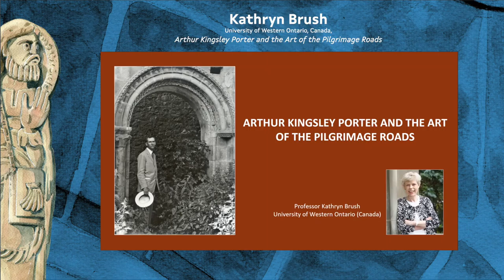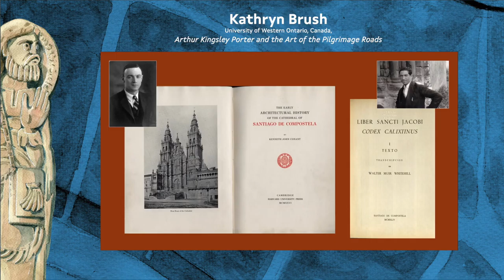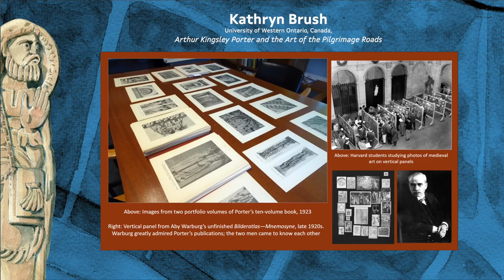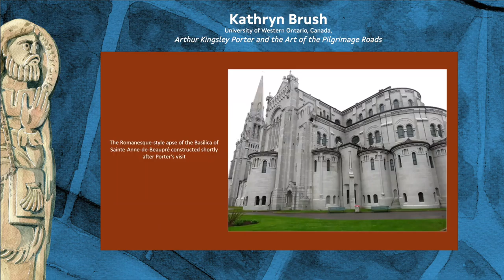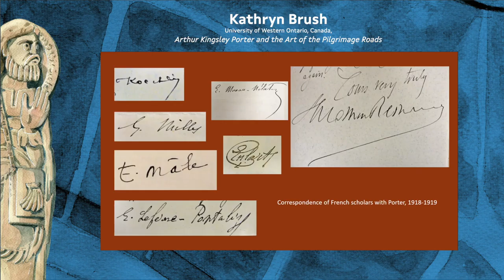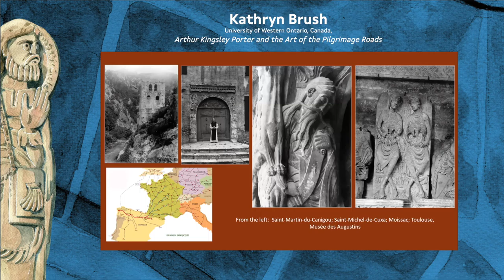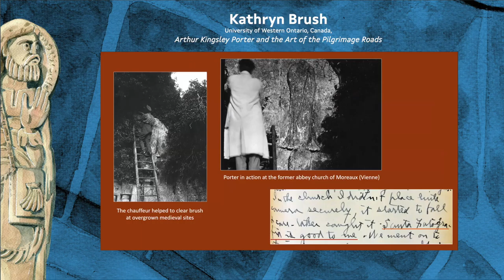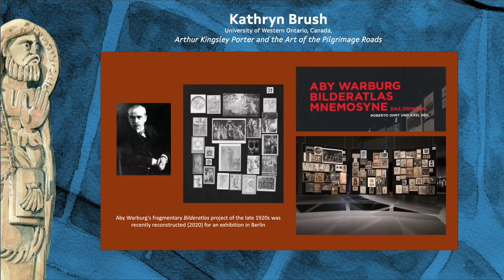XII Congreso Internacional Estudios Xacobeoas_07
II Sesión: El arte en los Caminos de Peregrinación. Historiografía, mito y
realidad
Henrik Karge, Technische Universität Dresden, The architecture in the Camino de Santiago.
Carles Sánchez, UAB, Sobre los santos constructores en el Camino Video.
Kathryn Brush, University of Western Ontario, Canada, Arthur Kingsley Porter and the Art of the Pilgrimage Roads.